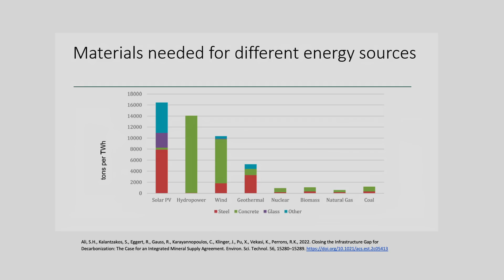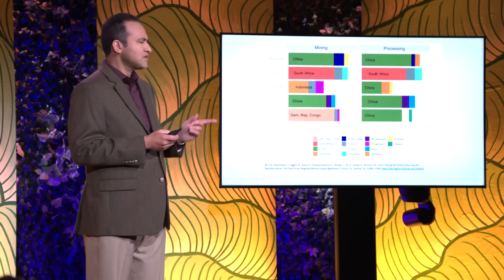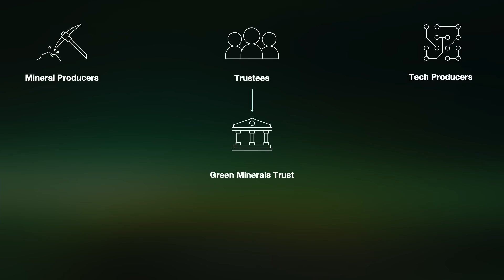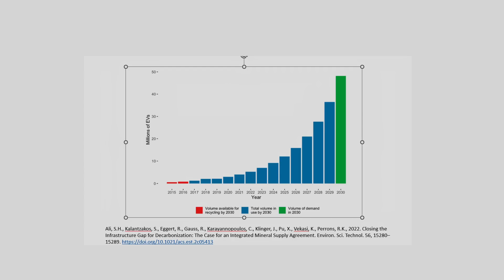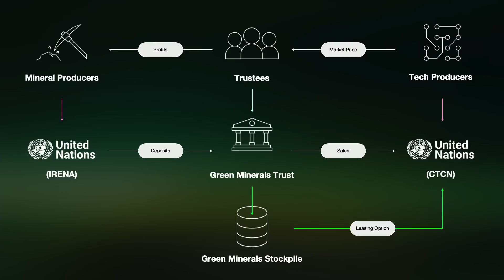The Fight Over Minerals for Green Energy — and a Better Way Forward | Saleem Ali | TED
To transition to clean energy and green technology like electric cars, the world needs massive amounts of essential minerals. Environmental peacemaker Saleem Ali explains the conflicts already arising between countries rushing to mine and extract these precious minerals — and shows how the world can find a way to cooperate rather than fight resource wars.

Follow TED!